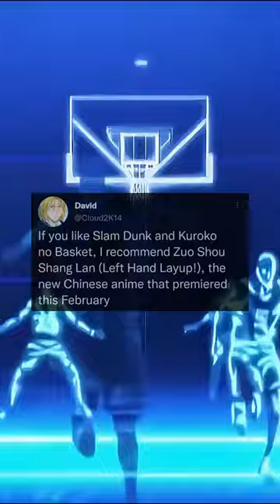LEFT-HAND LAYUP! - New basketball anime 😍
⏬INFORMATION
Anime: Kuroko no Basket / Kuroko no Basuke